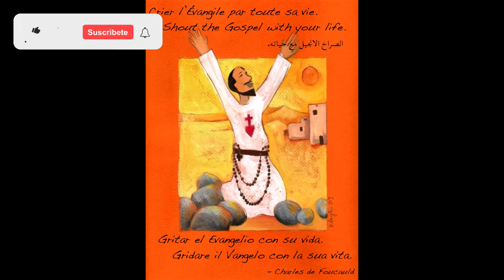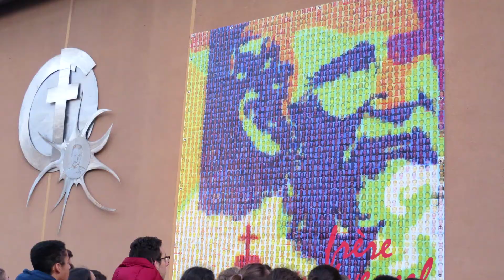San Carlos de Foucauld: El Hombre que se Abandonó en Dios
Charles Eugène de Foucauld, también llamado Carlos de Foucauld nació en Francia, en Estrasburgo, el 15 de septiembre de 1858 y fue bautizado dos días después de su nacimiento.
“Dios mío, todos tenemos que cantar tus misericordias: Hijo de una madre santa, aprendí de ella a conocerte, a amarte y a rezarte: ¿No fue mi primer recuerdo la oración que ella me hacía recitar por la mañana y por la noche: “Dios mío, bendice a papá, a mamá, al abuelo, a la abuela, a la abuela Foucauld y a mi hermanita”?...”